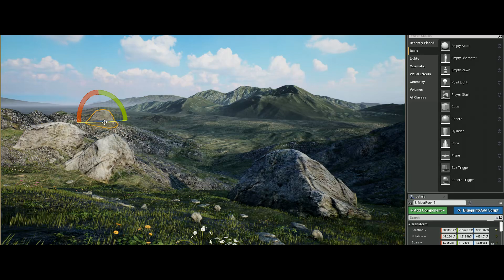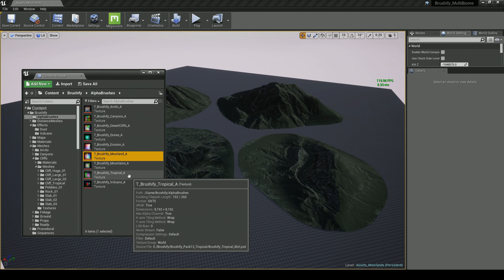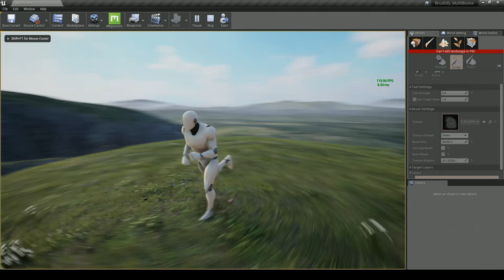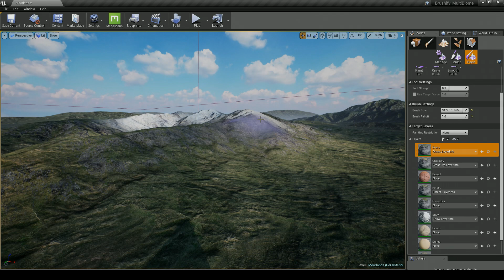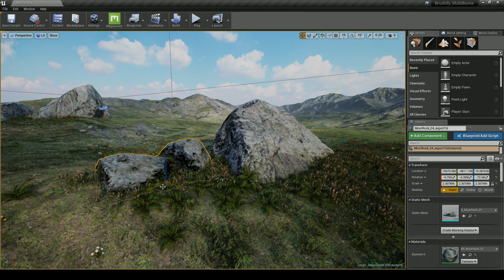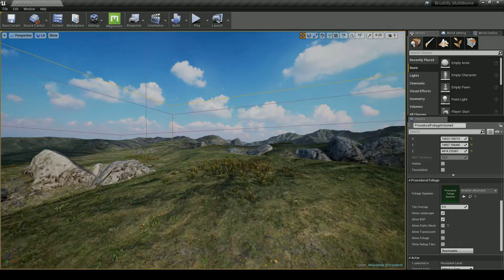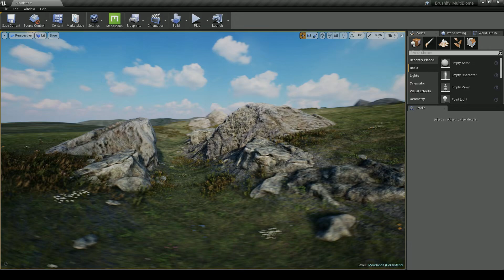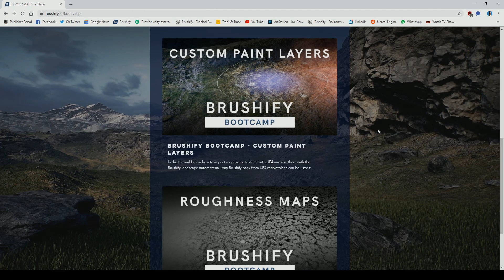Learn Unreal Engine 4 FAST with Brushify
Learn Unreal Engine 4 faster than ever before, with the Brushify - Moorlands pack. This next generation product allows you to build massive environments in UE4 with only a few clicks.

*Landscape auto material for quick sculpting
*Distant background meshes for epic vistas.
*Modular photogrammetry Rocks
*Paintable Foliage for extra detail.
*Ready made example level.

Everything is optimized and works out of the box. Grab your copy now!